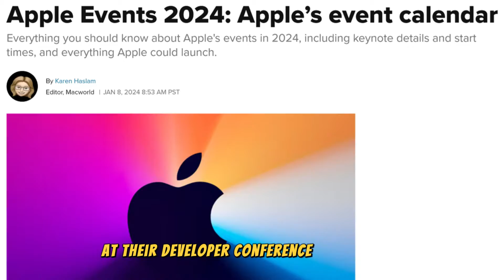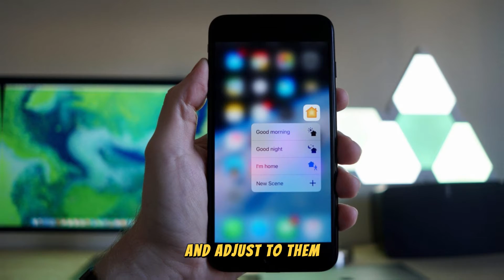Apple SIRI is Ai Now | apple new Ai Siri 2024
Are you ready for a new and improved Siri? Apple’s voice assistant is rumored to get a major upgrade with new features that will be powered by advanced artificial intelligence. A new report suggests that the next-gen version of Siri will be unveiled at WWDC 2024, Apple’s annual developer conference. In this video, I will tell you everything you need to know about the new Siri, how it will use generative AI to create words and sentences, how it will adapt to your preferences and habits, how it will work across devices and with external services, and how it will change the way you use your Apple products. Don’t miss this video if you want to learn more about Siri’s AI makeover and what it means for you.